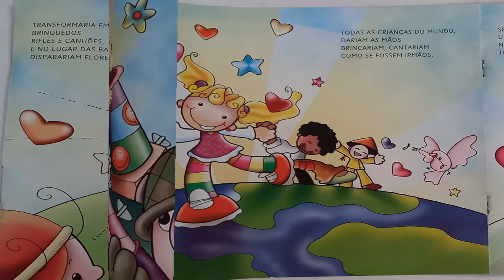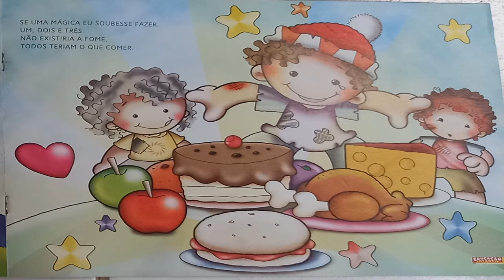POESIA: COMO É LINDO VIVER EM PAZ